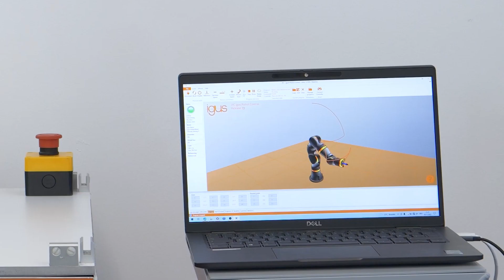Low Cost 6 DOF Rebel Robot Arm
What is RBTX?
RBTX is an open marketplace for low cost robotics that brings together users and suppliers of low cost robotic components. With our simple tools, you can save time and money by finding components that fit your budget and application. Compatibility guaranteed.

We call this lean robotix.